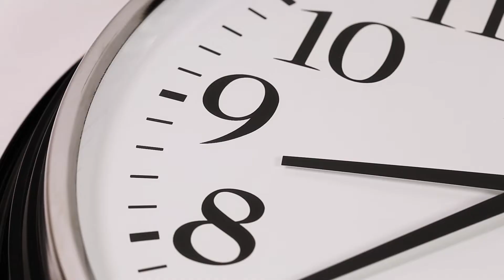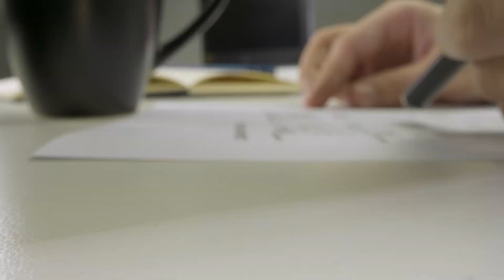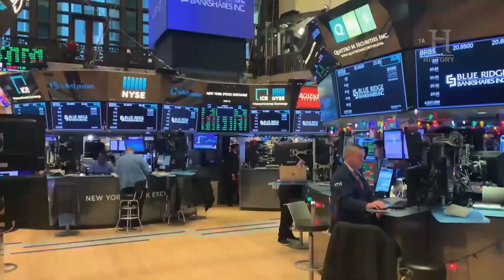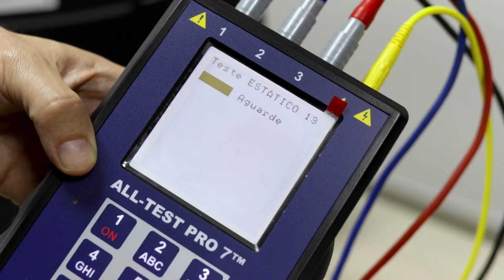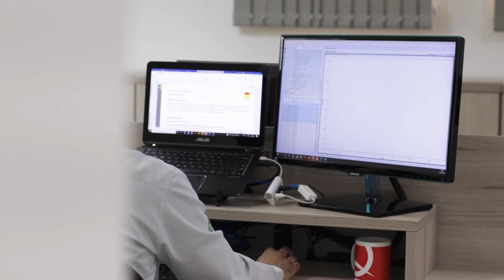Doc.Emotion PRUFTECHNIK MGS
Conheça a história da PRUFTECHNIK MGS, empresa fundada em Pedro Leopoldo - MG, que possui um compromisso muito forte com os seus colaboradores, clientes, investidores e a sociedade local, somos uma empresa de pessoas que oferecem soluções para a indústria brasileira!